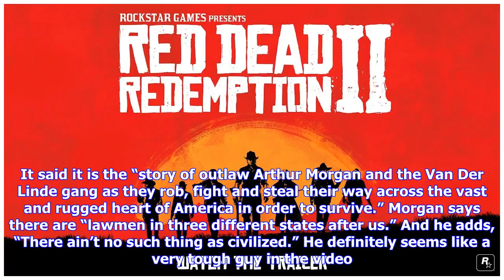Breaking News | Rockstar reveals first story trailer for red dead redemption 2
Rockstar reveals first story trailer for red dead redemption 2

Rockstar Games revealed the first story trailer for Red Dead Redemption 2 in a livestream this morni...